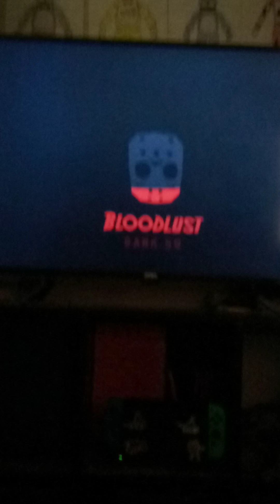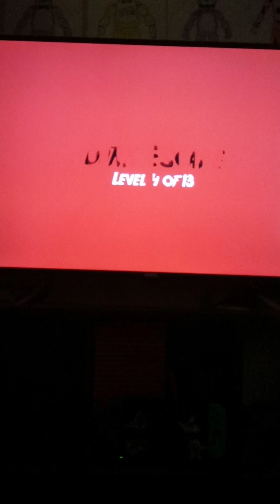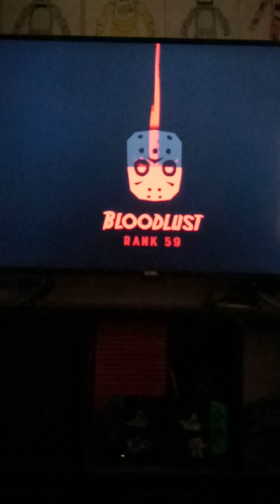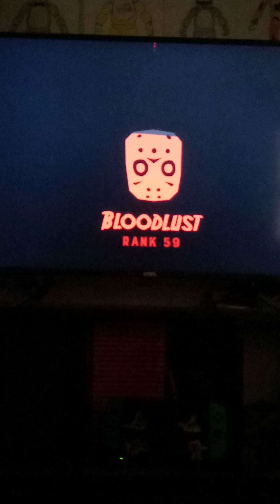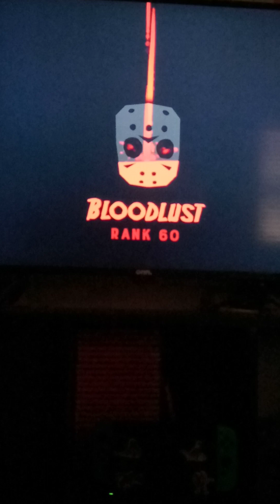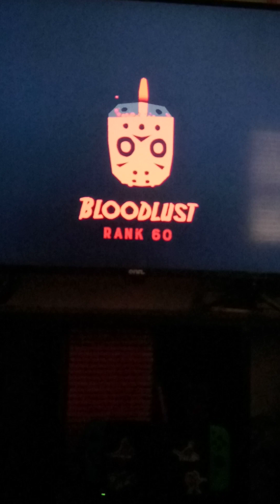WELCOME TO FUNLAND AMUSEMENT PARK!!!! Friday The 13th Killer Puzzle Part 6 Funland Jason